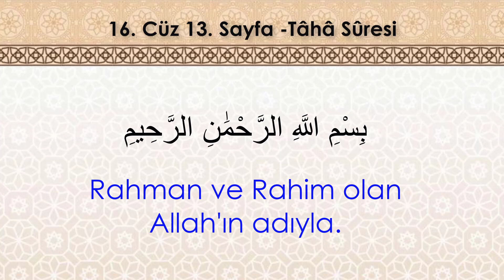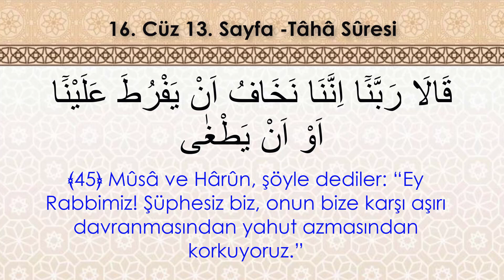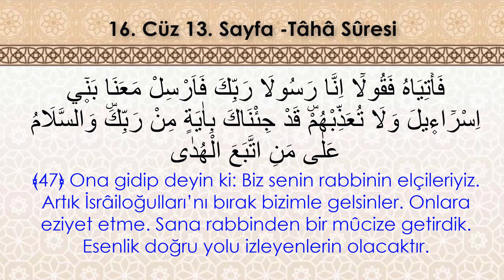Hafızlık ve yüzünden okumak İçin Kolay Tekrar | 16. Cüz 13. Sayfa - (8. Dönüş) (7 Tekrar)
Selamünaleyküm,

TAHA SURESİ (16. cüz 11. sayfa ile başlar, 16. cüz 20. sayfa ile biter)
Kur’ân-ı Kerîm’in yirminci sûresi.
Mekke döneminde inmiştir. 135 ayettir. Sure, adını birinci ayette yer alan harflerden almıştır. Surede, Allah’ın peygamberler aracılığıyla insanlara gösterdiği doğru yolun temel gerçeklerine işaret edilmekte, Hz. Peygamber teselli edilerek peygamberlik görevini mutlaka en güzel şekilde başaracağı müjdelenip kendisine karşı çıkanların uğrayacağı sonuçlar izah edilmektedir.

Mekke döneminin ortalarına doğru Meryem sûresinden sonra nâzil olmuş, adını iki harften oluşan birinci âyetinden almıştır. Muhtevasının üçte ikisi Hz. Mûsâ’nın nübüvvetine, Firavun’la ve kendi kavmiyle mücadelesine dair olduğundan Mûsâ için kullanılan “kelîmullah” nitelemesine işaretle “Kelîm sûresi” diye de isimlendirildiği kaydedilmektedir (Âlûsî, XVI, 615). Âyet sayısı 135 olup fâsılası أ، م، و، ى harfleridir. Bunlardan mîm ve vâv birer, yâ ise birkaç defa yer almış, âyetlerin büyük çoğunluğu yâ şeklinde yazılan elifle (elif-i maksûre) son bulmuştur. Hz. Ömer’in, müslüman oluşu sırasında yeni indiği anlaşılan Tâhâ sûresinin okuduğu âyetlerinden etkilendiği rivayet edilmektedir (İbn Hişâm, I, 343-345).

Resûl-i Ekrem’e, dolayısıyla Kur’an’ın varlığından haberdar olan herkese hitap mahiyetindeki girişten sonra Hz. Mûsâ’nın nübüvveti ve mücadeleleri, Hz. Âdem’in şeytanın iğvâsına kapılması, ardından tövbesinin kabul edilmesi ve kıyameti konu edinen sûrenin muhtevasını bir giriş, dört bölüm ve bir sonuç halinde incelemek mümkündür. Bazı sûrelerin başında yer alan ve isimleriyle telaffuz edilen harflerden (hurûf-ı mukattaa) tâ ve hâ ile başlayan sûrenin başında Kur’an’ın, muhatabını güçlüğe veya sıkıntıya sokmak için inmediği belirtilir. Ardından bu son ilâhî tebliğin bütün kâinatı yaratan, oradaki her şeyin mülkiyet ve yönetimine sahip bulunan Allah tarafından O’na karşı saygılı olan herkese öğüt ve uyarı vesilesi teşkil etmesi için gönderildiği belirtilir. Kulun sözlü davranışlarının gizli veya âşikâr olmasının Cenâb-ı Hak tarafından bilinmesi açısından farklılık arzetmeyeceği beyan edilir (âyet: 1-8).

Sûrenin birinci bölümü Hz. Mûsâ’ya nübüvvetin gelişinin anlatılmasıyla başlar. Mûsâ’nın aile fertleriyle birlikte Mısır’a giderken Tuvâ mevkiinde veya dürülüp yaklaştırılmış yerde (Râgıb el-İsfahânî, el-Müfredât, “ŧvy” md.) ilâhî hitaba mazhar kılınıp kendisine tevhid dininin ilkelerinin öğretildiği, asâsı ve eliyle mûcize göstereceğinin bildirildiği anlatılır. Ayrıca Hz. Mûsâ’nın Firavun’a gidip hak dini tebliğ etmek ve işkenceye mâruz kalan İsrâiloğulları’nı serbest bırakmasını istemekle görevlendirildiği, Mûsâ’nın da kardeşi Hârûn’un kendisine yardımcı olarak verilmesini talep ettiği ve talebinin yerine getirildiği ifade edilir (âyet: 9-46). İkinci bölümde Hz. Mûsâ’nın Firavun’la mücadelesine yer verilerek Firavun’un gösterilen mûcizeleri sihir diye nitelendirdiği ve buna karşılık verileceğini söylediği belirtilir. Ancak büyük bir kalabalığın önünde, Hz. Mûsâ’nın asâsının bir yılana dönüşüp sihirbazların halka yılan şeklinde gösterdikleri ipleri ve sopalarını yutması üzerine sihirbazların secdeye kapanarak, “Hârûn’un ve Mûsâ’nın rabbine iman ettik” dedikleri beyan edilir. Ardından Firavun’un ağır tehditlerine rağmen sihirbazların imanlarından dönmedikleri ve çeşitli mücadeleler sonunda Mısır’ı terketmek mecburiyetinde kalan İsrâiloğulları’nı takip eden Firavun’un onların geçtiği denizde askerleriyle birlikte boğulduğu bildirilir (âyet: 47-79). Daha sonra Hz. Mûsâ’nın kavmiyle olan mücadelesine yer verilerek düşmanların işkencesinden kurtarılan, uzun yolculukları esnasında kudret helvası ve bıldırcın etiyle beslenen İsrâiloğulları’nın taşkınlık göstermemeleri için uyarıldıkları halde Mûsâ’nın vahiy almak için Tûr’a gittiği sırada onların -Hârûn’un bütün uyarılarına rağmen- Sâmirî’nin yaptığı puta taptıklarından bahsedilir ve neticede putun Hz. Mûsâ tarafından imha edildiği belirtilir (âyet: 80-98).